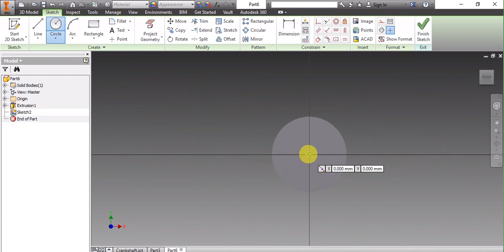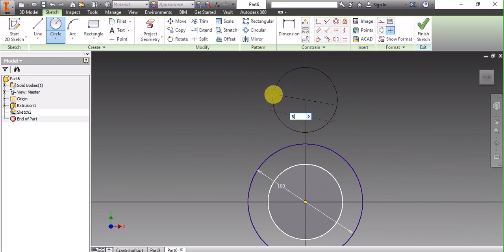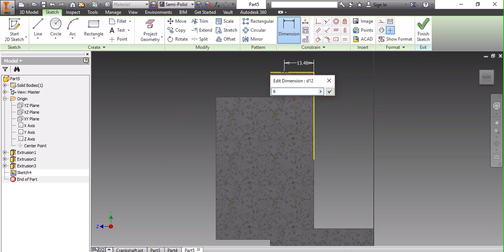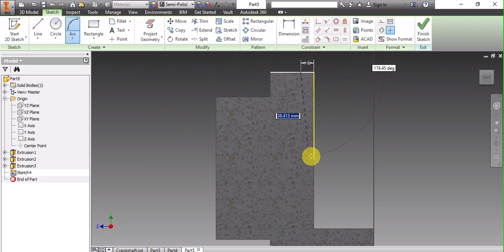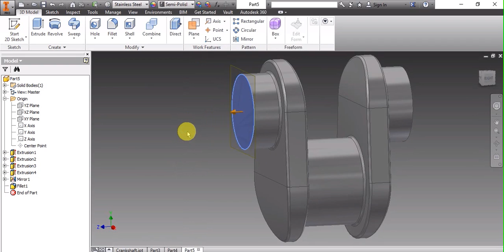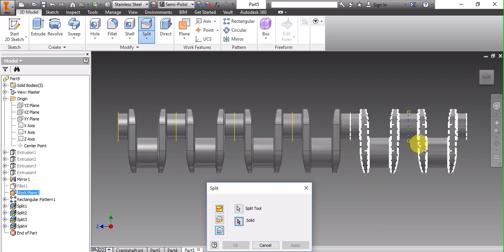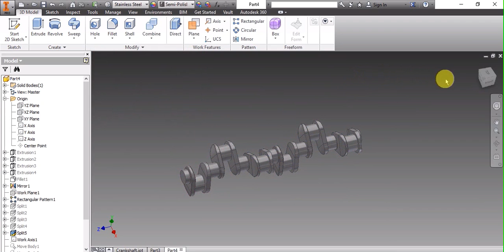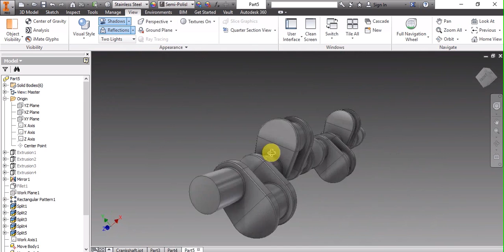How to design a Crankshaft | V12 Engine Design & Assembly #4 |Autodesk Inventor Tutorials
This Video covers how to design a V12 Engine Crankshaft